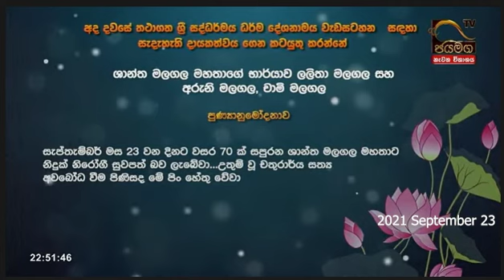පූජ්‍ය උඩදුම්බර කාශ්‍යප ස්වාමීන්වහන්සේ විසින් පවත්වන ලද ධර්ම දේශනාව 2021-09-23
ශාන්ත මලගල මහතාගේ 70 වන ජන්ම දිනය වෙනුවෙන් පූජ්‍ය උඩදුම්බර කාශ්‍යප ස්වාමීන්වහන්සේ විසින් ජයමග නාලිකාවේ "තථාගත ශ්‍රී සද්ධර්මය" දේශනා මාලාවේ 2021 සැප්තැම්බර් 23 දින පවත්වන්නට යෙදුනු ධර්ම දේශනාව.